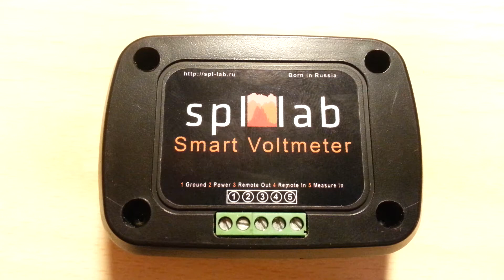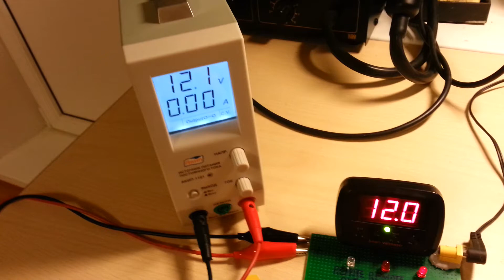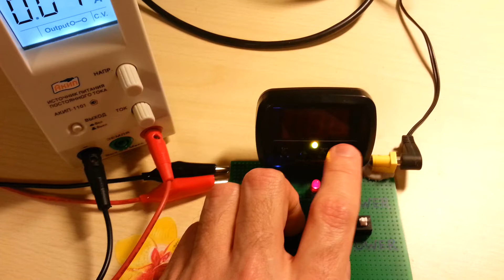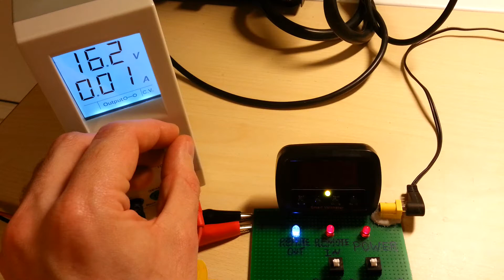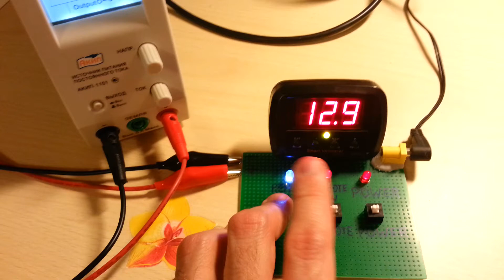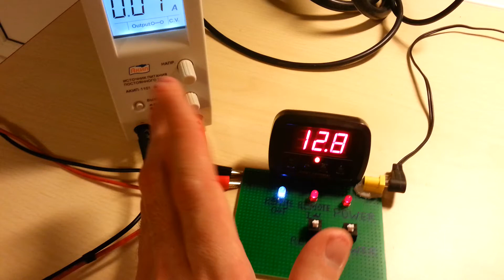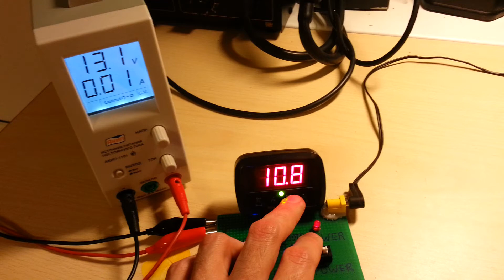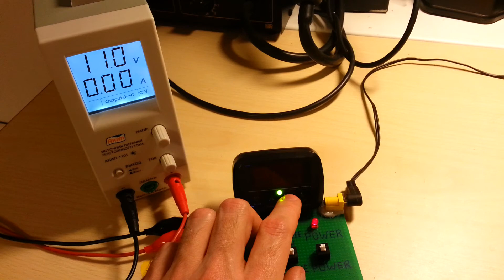Digital car voltmeter - Spl-Lab "Smart Voltmeter" - Overview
Spl-Lab "Smart Voltmeter" - Overview
Main options-
1. Voltage measure 0-18 Volts
2. Variable displaying speed - 1, 1/2, 1/4 sec
3. Smart control of the "remote" line  - depending on voltage
4. Holds up to 3 Amperes  in "remote" line